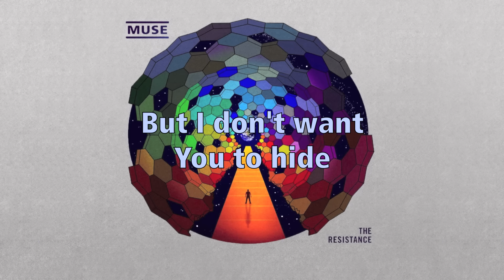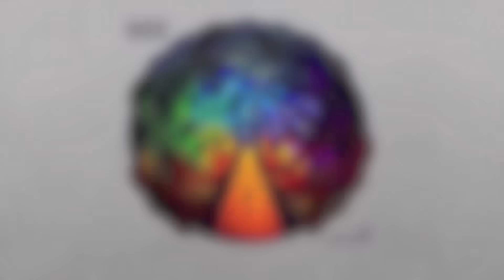Muse - Undisclosed Desires [HD]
Undisclosed Desires by Muse, from the album The Resistance.

I claim ownership of nothing in this video.